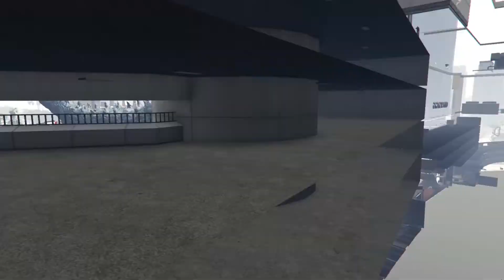Spider Man Used Mjolnir Fight Godzilla | GTA 5 Mod Fight Monster